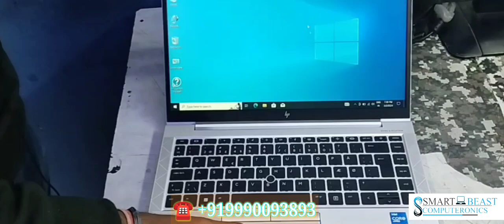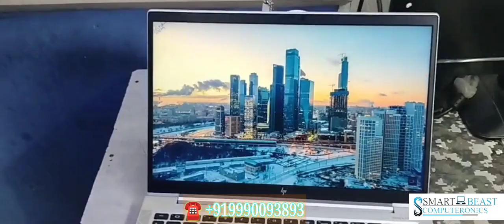most Attractive & best Laptop in best price | smart beast computeronics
Hey👋👋 follow for more
 *smart beast computeronics, Delhi *
*Address -202 i , sidharth building 96 , nehru place, new Delhi -110019*
We provide best quality products at reasonable cost...

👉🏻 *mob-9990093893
We Deals in: New & Refurbished, Imported Laptops, Desktop & networking items and all the accessories for IT & Non IT scrap.

1.Laptop
2 Desktop
3.printer

4 .gaming system { motherboard, hard disk, ssd, ram, cabinet, monitor, Ups etc }

5 .deal with all type of Cable accessorie

6 deal with all type of adapter

7.poe switch {Dlink, tplink, Netgear etc}

8 deal with all type of camera accessories

Kindly join my business group for daily stock updates ,
🖇️ what's app

For bulk enquiry for a business use for sale

*Also please share your business card* 🙏🏻

With regards,
Smart beast computeronics

Also  available on IndiaMART and justdial
Smart beast computeronics